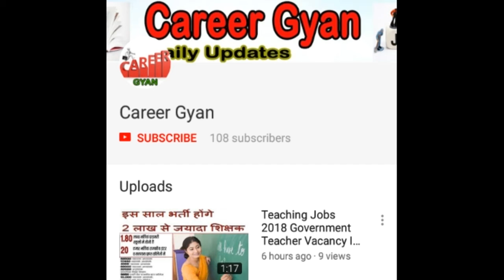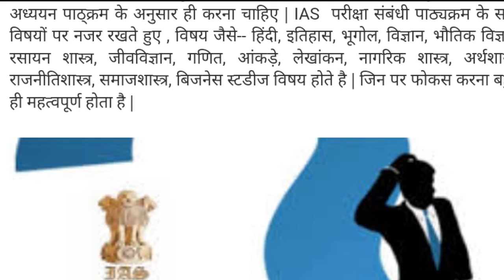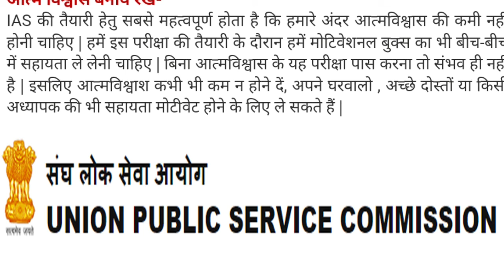IAS एग्जाम की तैयारी कैसे करें (How To Prepare For Ias Exam) - आईएएस Exam सफलता के मंत्र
Here on this video you can get al info regarding IAS एग्जाम की तैयारी कैसे करें/ आईएएस Exam सफलता के मंत्र/ How To Prepare For Ias Exam.